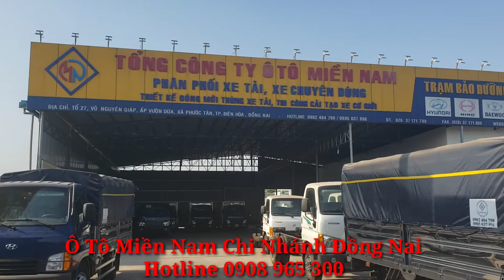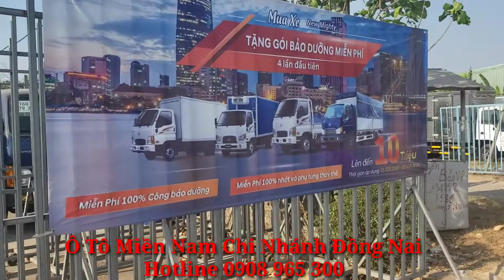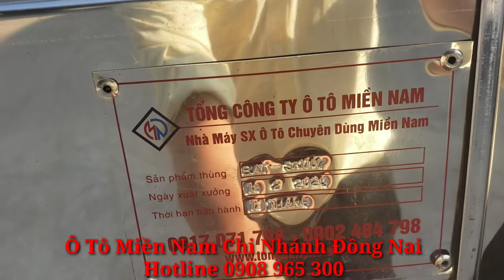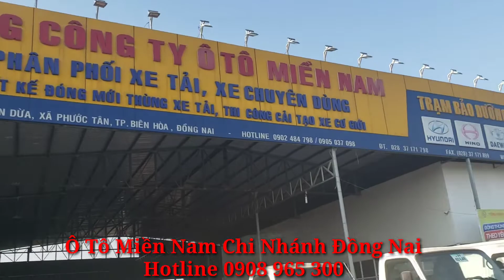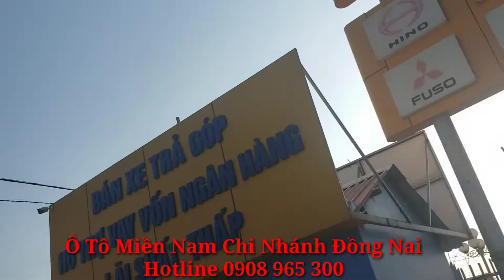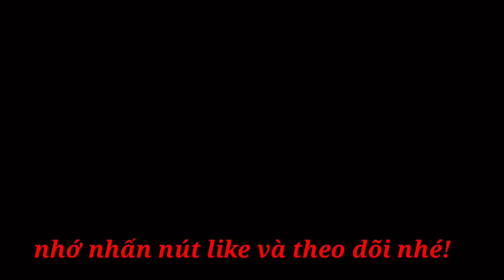Giới thiệu xe tải Hyundai tại Ô Tô Miền Nam-CN Đồng Nai mọi chi tiết xin liên hệ 0908 965 300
Giá xe Hyundai
⭐ Hyundai 1.5t - H150 - 36x.000.000₫
⭐ Hyundai 2.5t 3m6 - N250 - 44x.000.000₫
⭐ Hyundai 2.5t 4m3- N250sL -47x.000.000₫
⭐ Hyundai 3.5t - 75S - 66x.000.000₫
⭐ Hyundai 6.9t - 110SP - 67x.000.000₫
⭐ Hyundai 6.5t 5m7- 110SL - 71x.000.000₫
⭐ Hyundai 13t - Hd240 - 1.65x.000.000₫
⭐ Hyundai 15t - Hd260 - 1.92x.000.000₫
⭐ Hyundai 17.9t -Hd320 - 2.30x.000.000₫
⭐ Hyundai Hd1000 NK - 1.98x.000.000₫
⭐ Hyundai 16 chỗ - Solati - 1.00x.000.000₫
⭐ Hyundai Ghế U - Solati - 1.05x.000.000₫
⭐ Hyundai 29 chỗ - County - 1.35x.000.000₫
⭐ Hyundai 47ch -Universe - 3.4xx.000.000₫
⚙️ Thùng Lửng
⚙️ Thùng Kín
⚙️ Thùng Mui Bạt
⚙️ Thùng Composit
⚙️ Nhận gia công thùng thiết kế theo yêu cầu ...
---Tất cả chỉ muốn phục vụ tốt khách hàng---